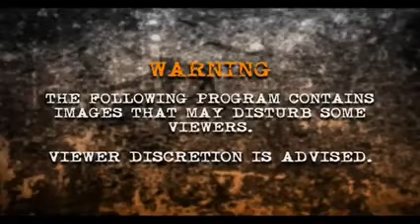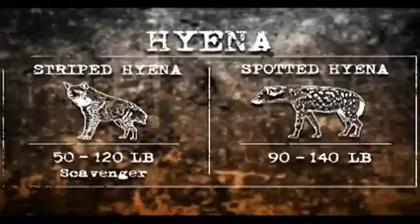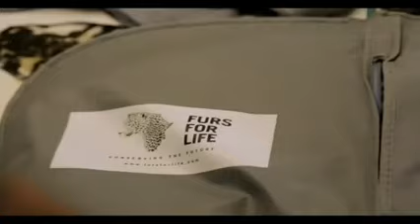man vs wild with in hindi 2023 Man vs wild in hindi borneo Man vs wild in hindi hd